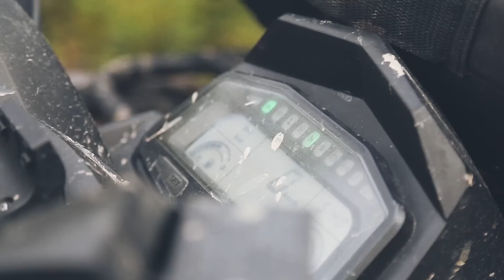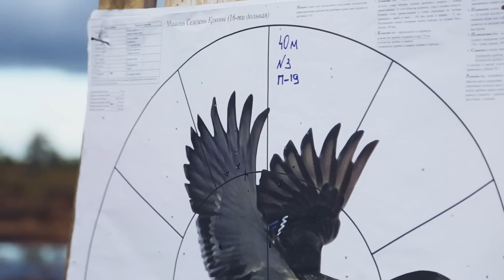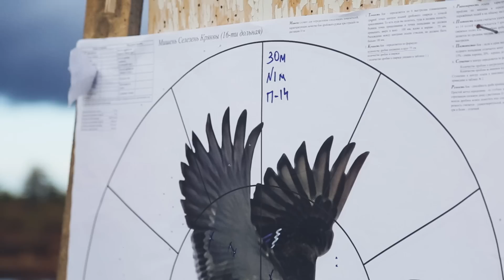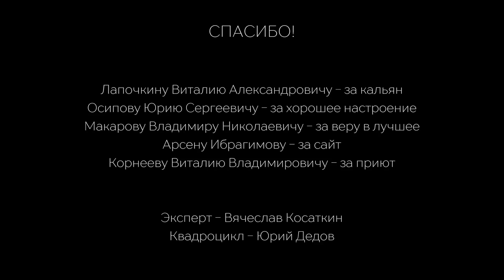Охота на Гуся.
В этом выпуске НЛО побывала в Архангельске. В нашей программе:
секреты осенней охоты на гуся;
интересный разговор с экспертом, гусятником с 30-летним стажем Вячеславом Касаткиным;
кучность боя в рубрике тра-та-та;
авторские рецепты поморской кухни: гусиная печень и отбивная.
Рады вашим комментариям и предложениям.